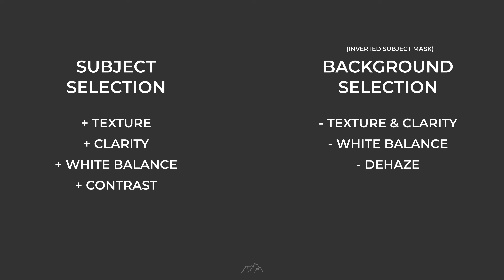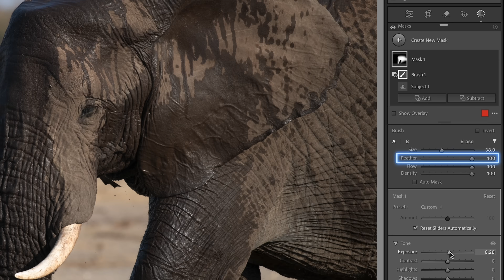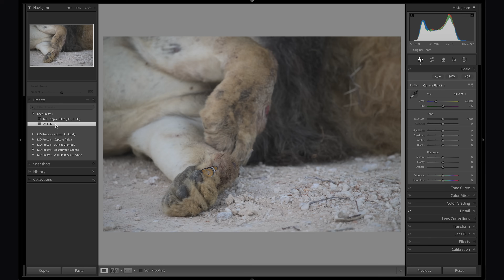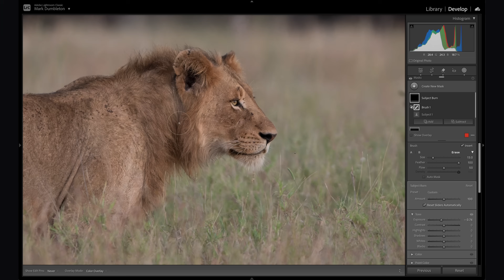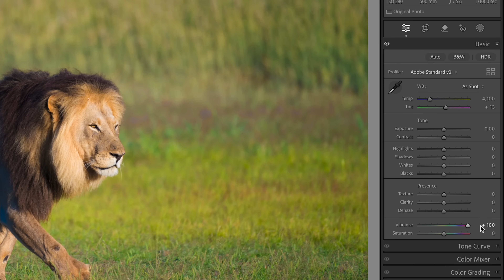7 Lightroom Tricks Most Photographers Don’t Know